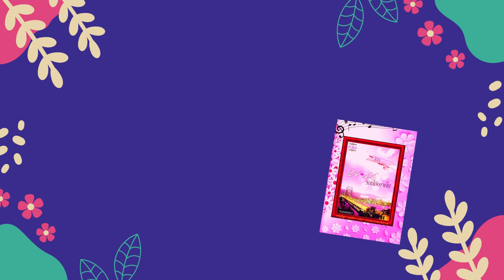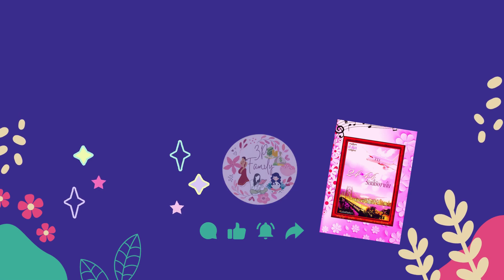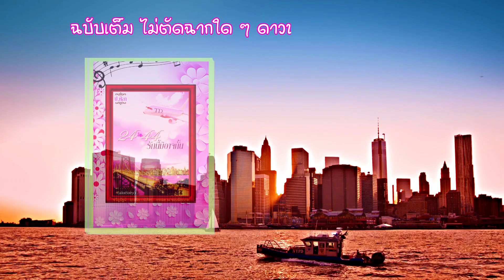24 44 รักนี้มิอาจกั้น [EP.10/28]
ลิขสิทธิ์ © ป.ศิลา : ฉบับเต็มไม่ตัดฉาก ไปที่เมพ ค้นหานิยาย พิมพ์ชื่อนิยาย หรือนามปากกาได้เลยนะคะ
อีบุ๊ก และ หนังสือเสียง : meb : ขวัญปัฐน์-ฤกษ์รัก-ป.ศิลา-กกกอด ณ ขอบจักรวาล

ดูคลิปอื่น ๆ และนิยายทุกเรื่อง คลิกลิงก์นี้เลยค่ะ

สมัครสมาชิกเพื่อฟังนิยายต่อจนจบ กดลิงก์นี้ได้เลยค่ะ

กด ขอบคุณ ผ่าน Super Thanks  [ขอให้สุขภาพแข็งแรง ได้เพิ่ม รวยเพิ่มร้อยเท่าพันเท่า]

LINE  : quanpat9325
เพจ : ฤกษ์รัก ขวัญปัฐน์ ป.ศิลา กกกอด ณ ขอบจักรวาล